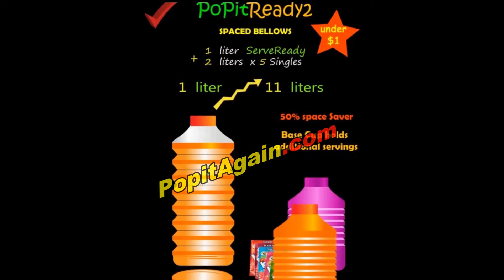VIDEO 04 INTRO 1